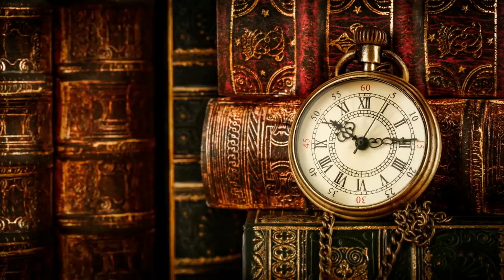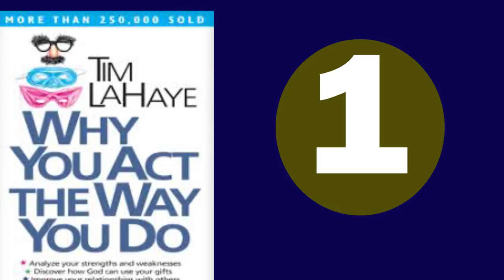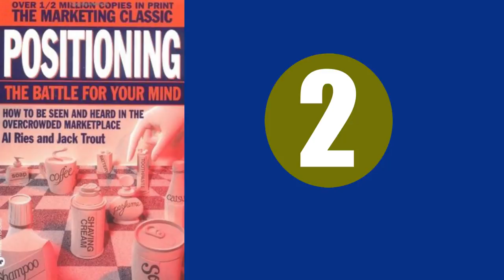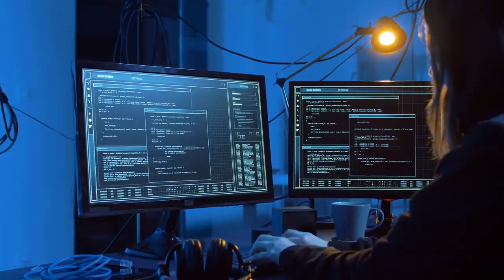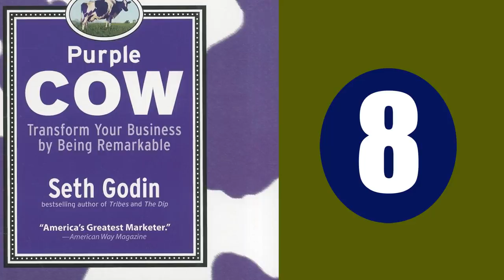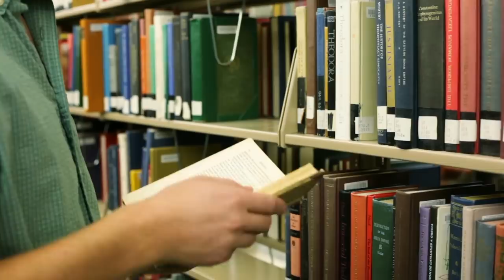9 Free Books that Are More Important than a University Degree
One day in the year 2007, I was in a library, reading a book by David Schwartz. Somewhere in the middle of this book, I felt like I had learned so much a half an hour reading the book than I could ever learn in one-year schooling.

If you're a reader, I bet this has happened to you a few times in the past. You pick up a book, download it for free on the internet, read it for free in the library or borrow it from a friend without paying a penny yet; such book ends up being more valuable to your success in life than a year of schooling or even the whole years you spent in the university.